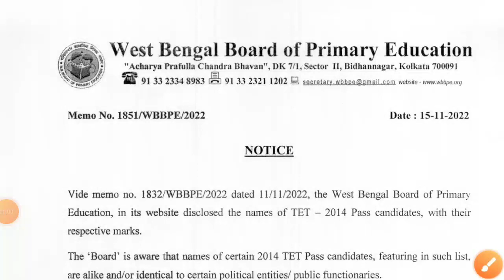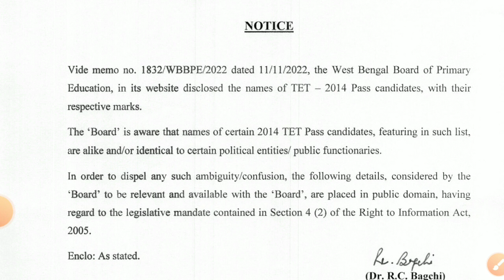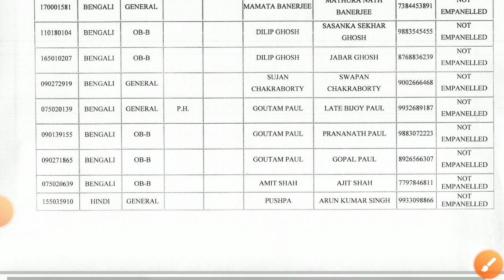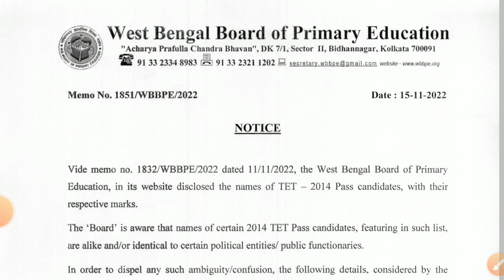টেট ১০১৪ উত্তীর্ণ কিছু প্রার্থীর নাম নিয়ে বিভ্রান্তির জবাব দিল পর্ষদ